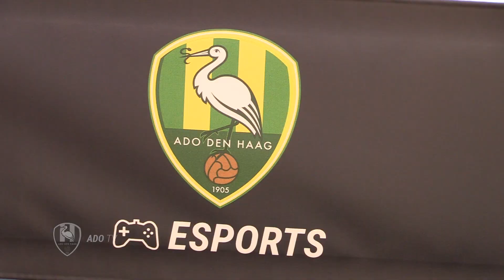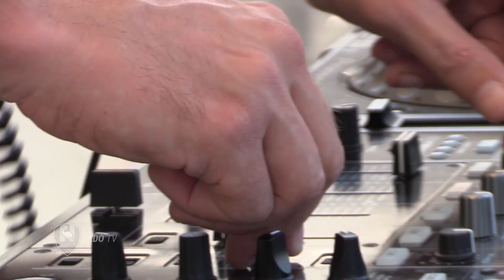Open Dag 2018: genieten en feesten in de zon!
Een sfeerverslag van de Open Dag van ADO Den Haag op zondag 5 augustus!